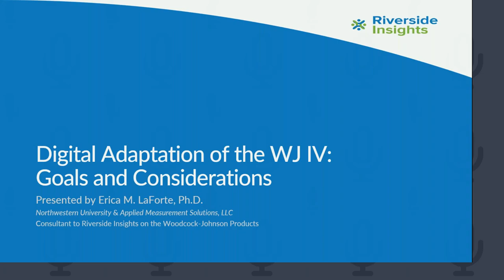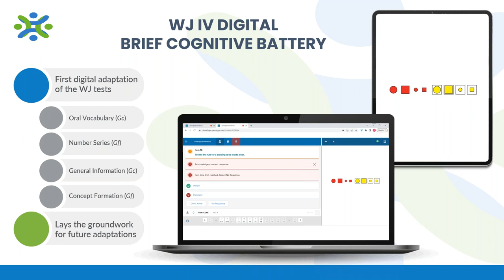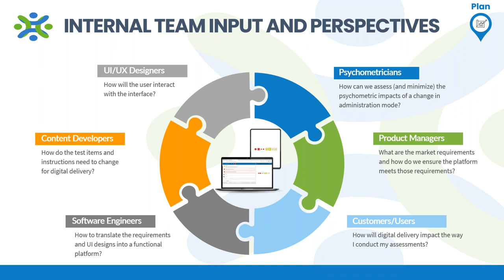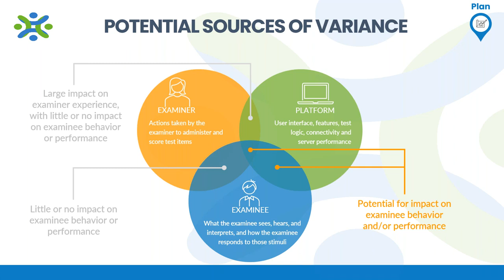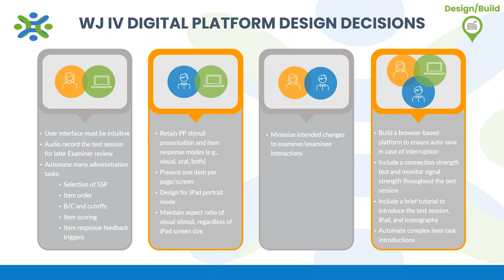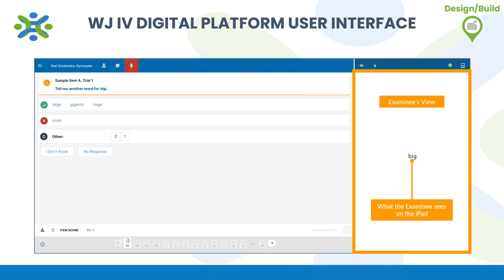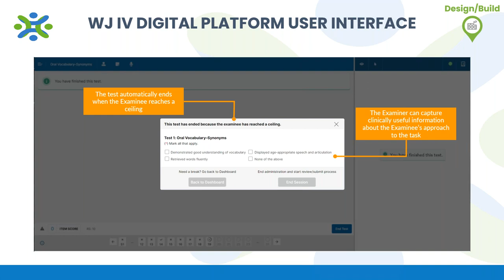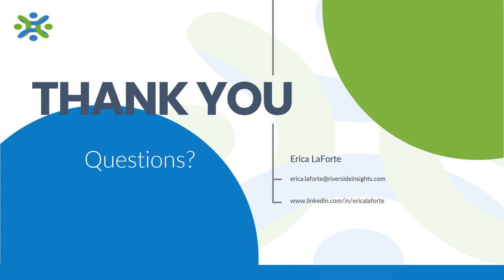Evalu8 - Digital Adaptation of the WJ IV: Considerations and Goals